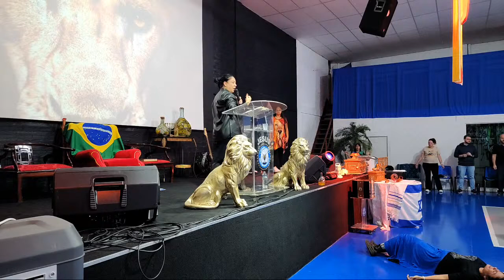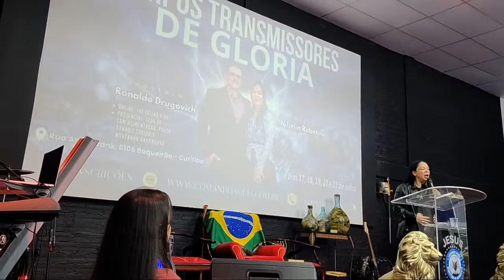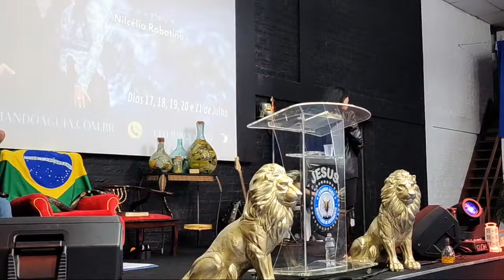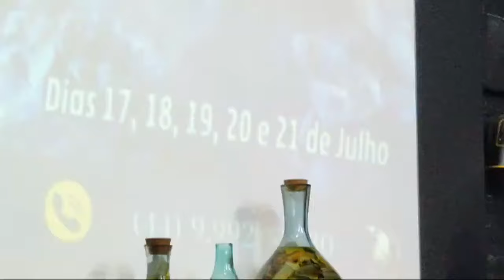Cheios do Espírito Santo - Ap Nilcelia Drugovich - Comando Aguia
Nos siga no instagram   apronaldodrugovich    👍👍👍

QUER PARTICIPAR DE NOSSAS MENTORIAS AOS DOMINGOS DAS 13:30 ÁS 17:30?
PIX DE 100,00 POR MES, DURAÇÃO DE 12 MESES E COMPROVANTE NO ZAP 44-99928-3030 E TE COLOCAMOS EM NOSSO GRUPO DE MENTORIAS!

1 - Seja treinado para operar nos 9 dons do Espírito Santo
Acesse os treinamentos no link abaixo:

3 - Deseja vir na nossa base em Curitiba para Treinamento presencial? Todos os meses fazemos treinamentos nos finais de semana com transferencia de dons, entre em contato no zap - 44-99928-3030 e fale com a BIA OU CAUÊ.

Desejou abençoar o ministério? Deus multiplicará suas sementes;

QUER PARTICIPAR DE NOSSAS MENTORIAS AOS DOMINGOS DAS 13:30 ÁS 17:30?

1 - Seja treinado para operar nos 9 dons do Espírito Santo

3 - Deseja vir na nossa base em Curitiba para Treinamento presencial? Todos os meses fazemos treinamentos nos finais de semana com transferencia de dons, entre em contato no zap - 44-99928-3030 e fale com a BIA OU CAUÊ.